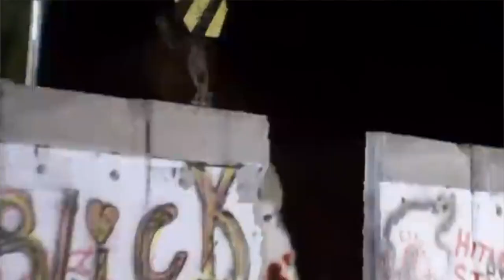Tear Down This Firewall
Under Secretary Keith Krach makes an appeal, in Berlin, to tear down the Great Chinese Firewall:

Here we are in Berlin. Where over 30 years ago, President Ronald Reagan.
Said, "Mr. Gorbachev, tear down this wall."
The Berlin Wall is gone. But a new digital wall has emerged. The Great Firewall of China. The Great Firewall of China, separates the Chinese people from the free world just as the Berlin Wall separated the German people from each other. Over 30 years ago, the Berlin Wall came crashing down. So to borrow the words of President Reagan, Mr. Xi.
Tear down China's Great Firewall.